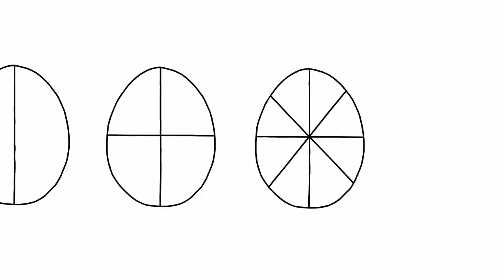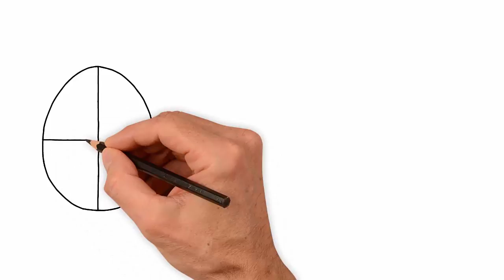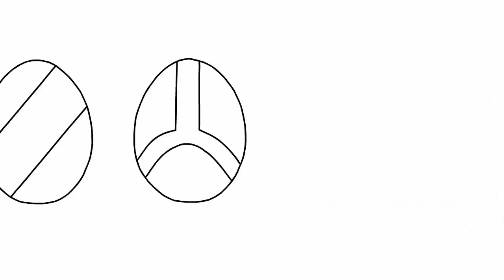Як намалювати писанку, малюємо просту писанку крок за кроком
Ще трохи і настане Великдень. Ми готуємось до цього свята. @PencilTVHowtodraw
Сьогодні ми дізнаємось як намалювати писанку крок за кроком.
Спочатку намалюємо три простих писанки. Кожна подібна на попередню, але має дві відмінності.
Тепер намалюємо ще три писанки, які теж подібні між собою, але одночасно відрізняються.
Далі ми подивимось як намалювати ще три варіанти писанки. І ці красиві та прості писанки теж відрізняються одна від одної.
Катерина Перелісна

Гарна писанка у мене,
Мабуть, кращої нема.
Мама тільки помагала,
Малювала ж я сама.
Змалювала дрібно квіти,
Вісім хрестиків малих,
І дрібнюсіньку ялинку,
Й поясочок поміж них.

Приспів:
На Великдень писанку
Розмалюю!
Маму з татом, бабу з дідом
Поцілую!

Хоч не зразу змалювала, –
Зіпсувала п'ять яєць, –
А, як шосте закінчила,
Тато мовив: "Молодець!"
Я ту писанку для себе,
Для зразочка залишу,
А для мами і для тата
Я ще кращі напишу!

Приспів. (2)